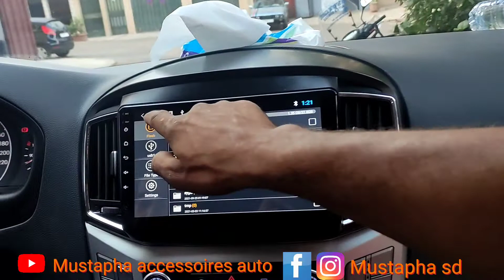installation multimédia Android Hyundai H1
سلام عليكم الإخوان لي بغا شي بوسط أندرويد مرحب بكم  أيمن مناسبا تواصلو معي